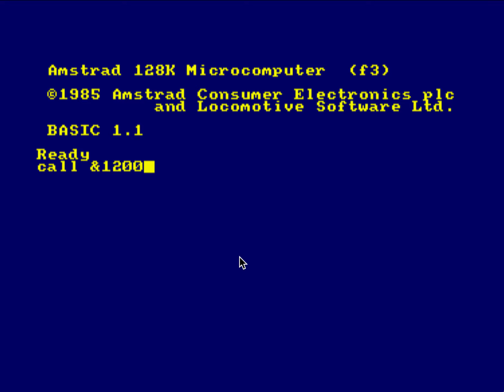Dev Assembleur Z80 Amstrad #05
Je continue ma découverte de l'assembleur avec le Z80 Amstrad.
Changement de niveau vers la droite (pas encore toutes les directions).

Bon visionnage et n’hésitez pas à aller faire un tour sur :
@ Bientôt